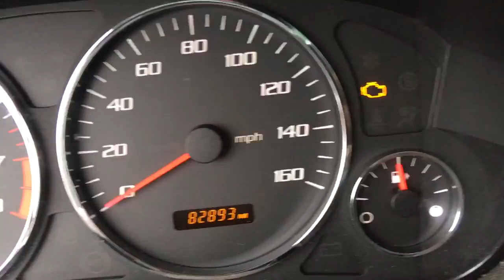AK2092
2006 Cadillac SRX